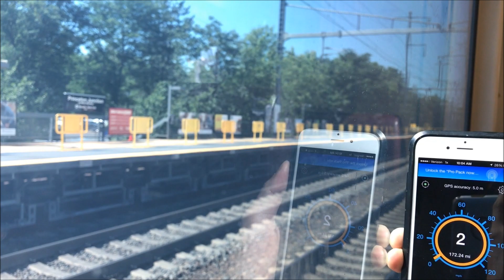NJ Transit HD 60fps: Comet V Cab Car 6043's Nathan AirChime K5LA Horn on The NEC (7/10/18)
Not the best Comet V horn I've heard, but definitely a step above average. Enjoy =)